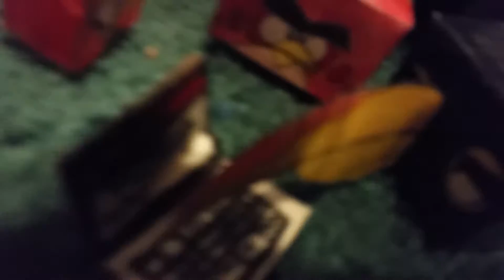Angry Birds Series Episode 11: BLACK FRIDAY DAY 2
The Birds are still waiting in line and they answer some questions! P.S. These questions that are asked aren't real cause I was coping off Annoying Orange BLACK FRIDAY series from last year.